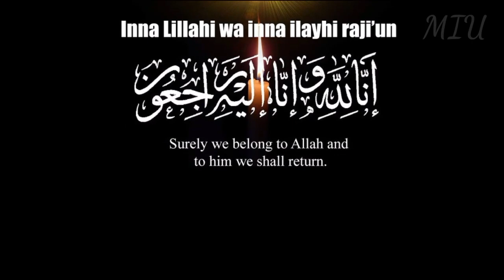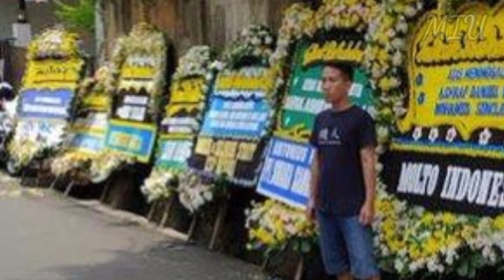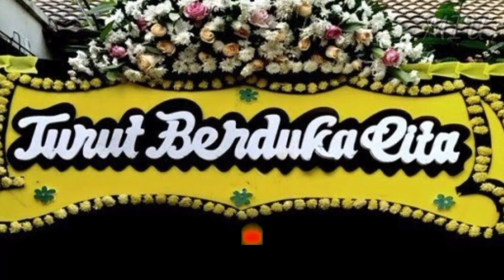Kabar Update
Innalillahi, Seluruh Umat Berduka, Ustadz Kondang Karismatik Meninggal Dunia